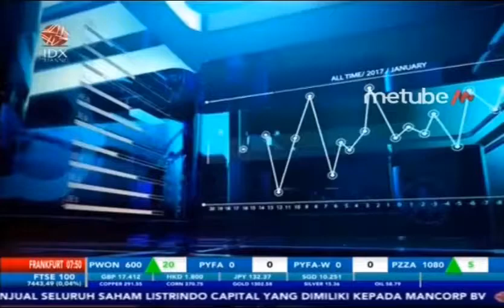PERMINTAAN MELONJAK, APPLE TINGKATKAN PRODUKSI IPHONE 11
IDX CHANNEL - Tingkat permintaan yang tinggi membuat Apple  menaikkan target produksi iPhone 11. iPhone 11 akan alami peningkatan produksi hingga 10 persen. Artinya, akan ada 8 juta unit yang akan segera diproduksi. Kabar ini mencuat usai Apple melihat tingginya permintaan konsumen, seperti dilaporkan oleh Nikkei Asian Review.